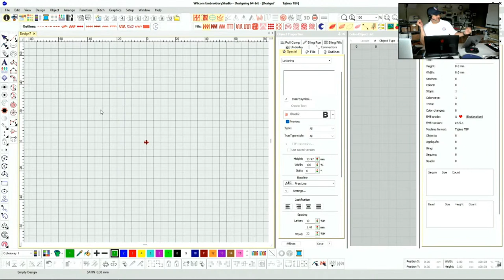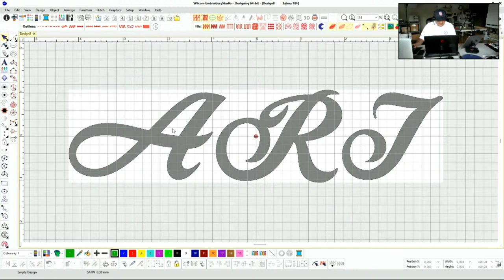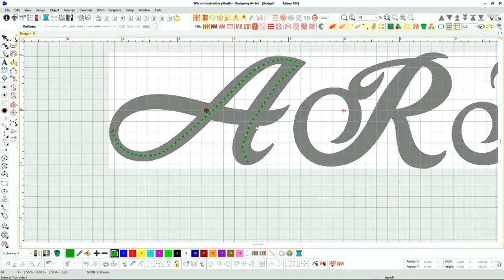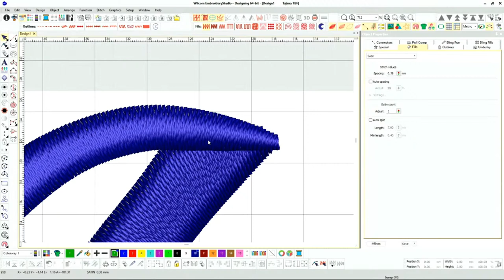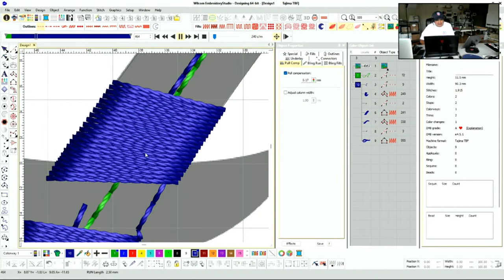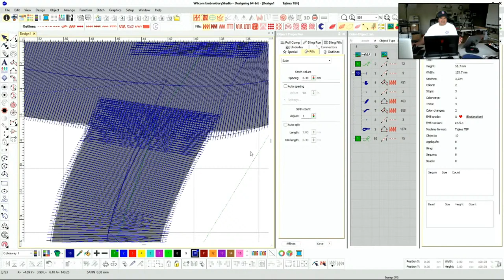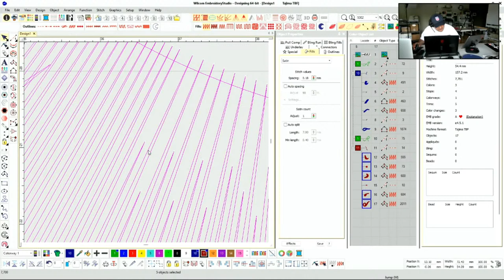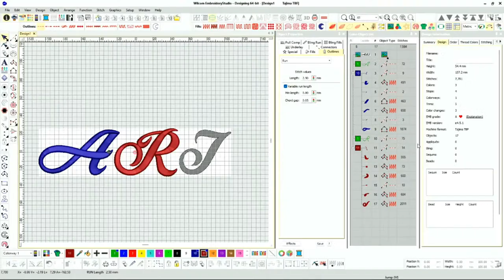Week 27: The ART of 3D Puff for Embroidery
All about 3D puff. Live digitizing, live hooping and live embroidery!

Duckbill Scissor

Photography Department:
-Hat Holder: